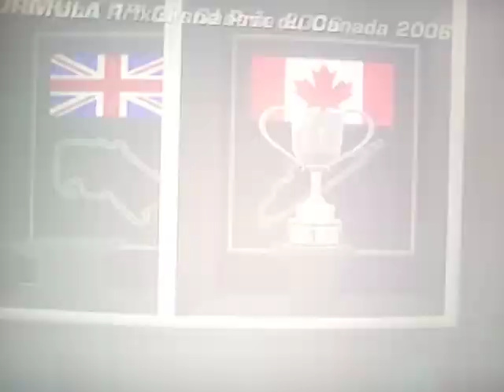F1 racing game 🎮